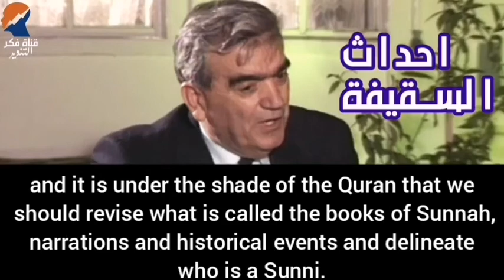Muawiya, the State & Creed Production